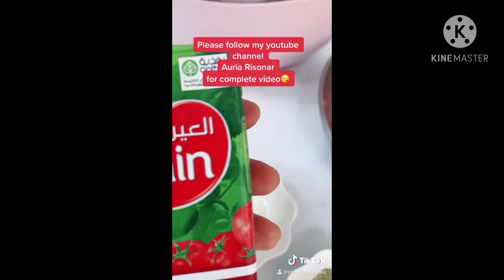Salona Chicken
In Saudi and Kuwait they called it MARAG. There are many different ways to cook salona.. and this one is my fave😋Eat with crispy rice or tah deg then u will be in heaven😋